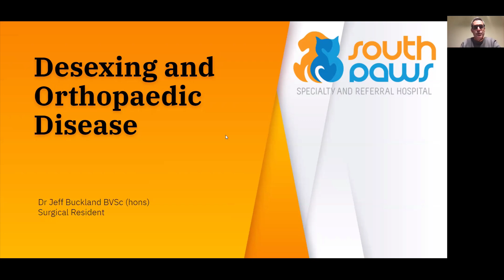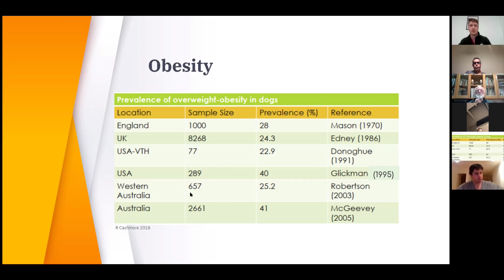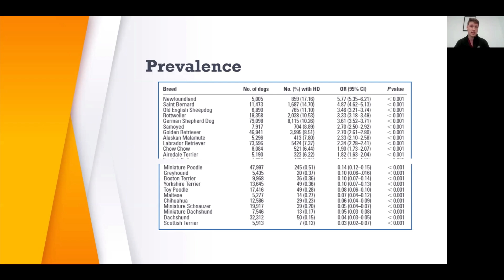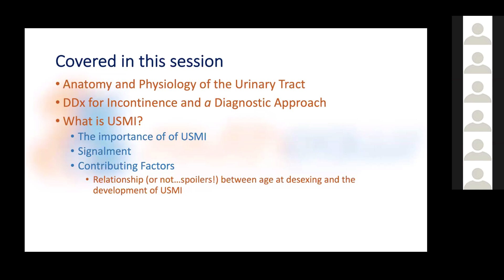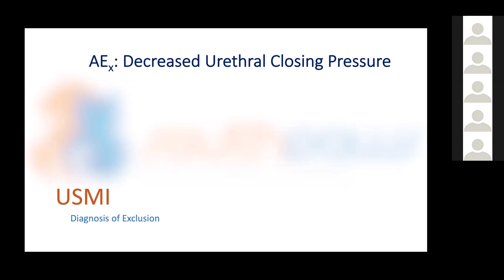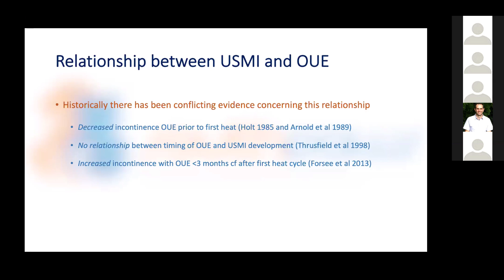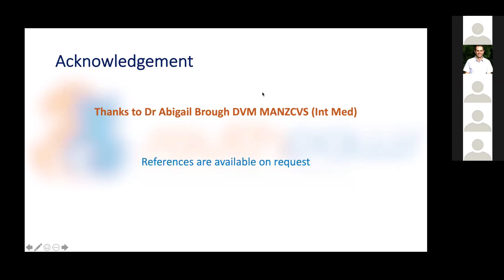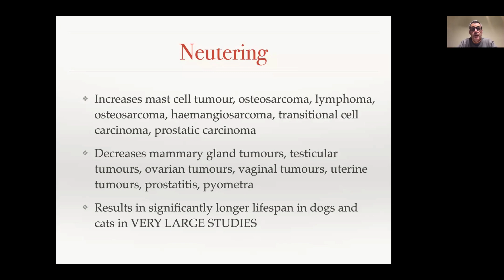Effects on desexing (speying and neutering) on the health of dogs and cats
In this webinar, we discuss the effects of desexing on the development of orthopaedic disease, incontinence and cancer in dogs and cats. Lectures are provide by three vets who are experts in their fields, including Dr. Jeff Buckland, Dr. Paul Crocker and Dr. Charles Kuntz